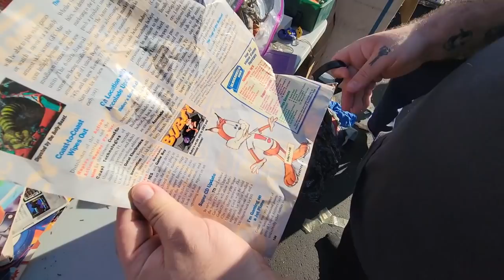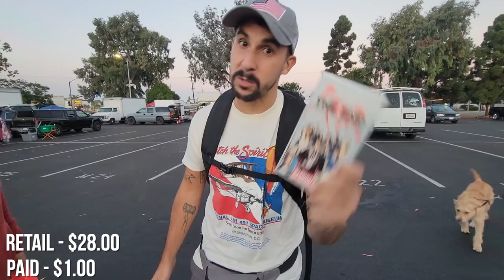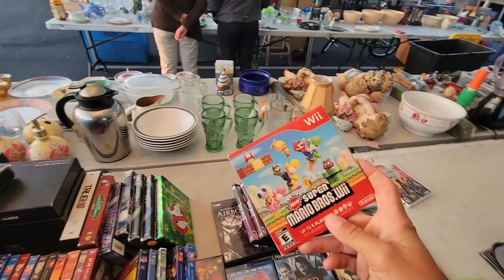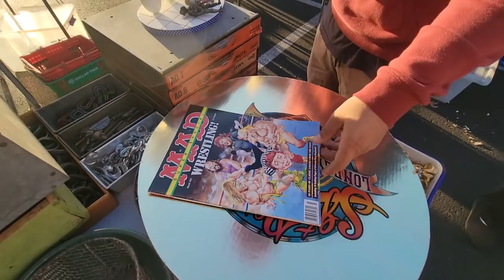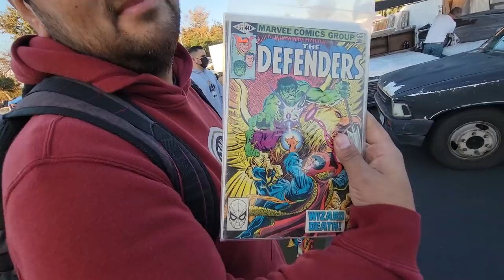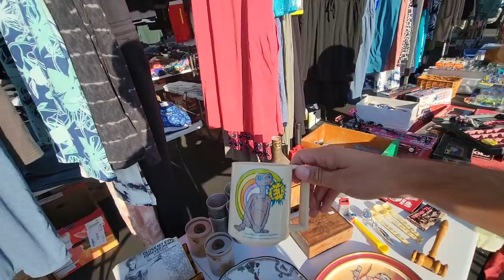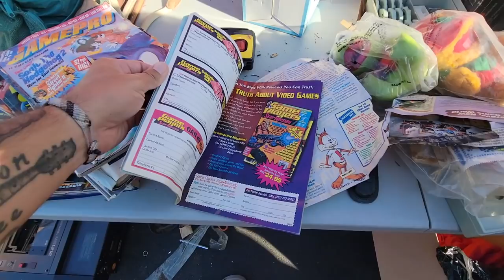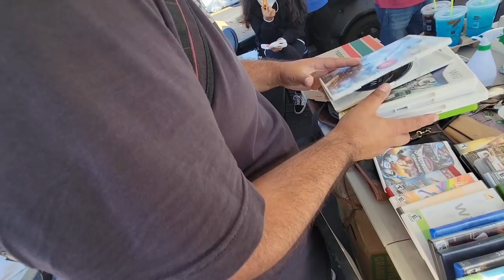Retro Games were HIDING in PLAIN SIGHT only I SAW THEM | RETRO VIDEO GAME HUNTING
Wow, can't believe we found these retro games that were hiding in plain sight at Swap meet! Another beautiful day of retro video game hunting is in the books!